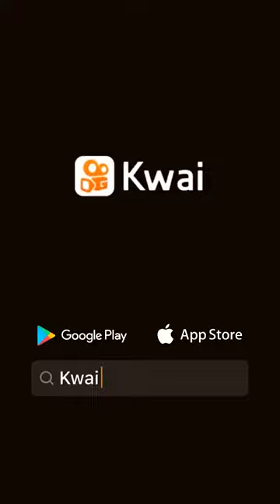Inspirado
Juan Chiixz Mosquera:Ganamosenkwai en lo mio🙏